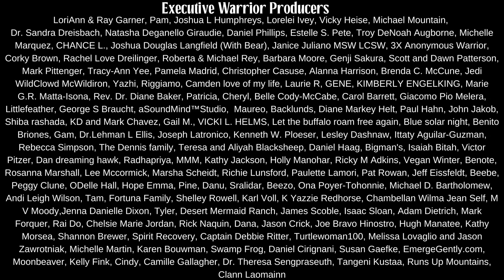Tour Through The 4 Sacred Mountains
This video is a compilation of all four videos we did of the Sacred Mountains.

East is the most sacred direction so we start there.

We then continue in the continual growth direction (clockwise) until we reach the Norther Sacred Mountain.

Many people think that the Sacred Mountains are the boundary of our Diné.

Actually the boundary goes way beyond the sacred mountains.